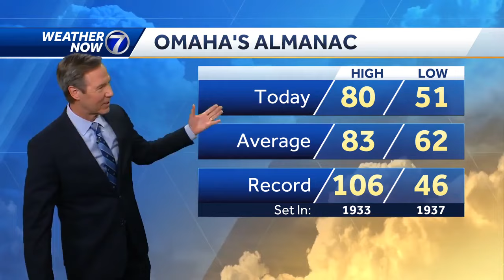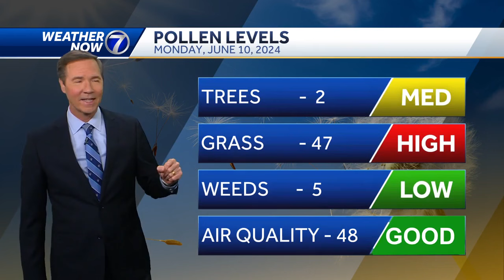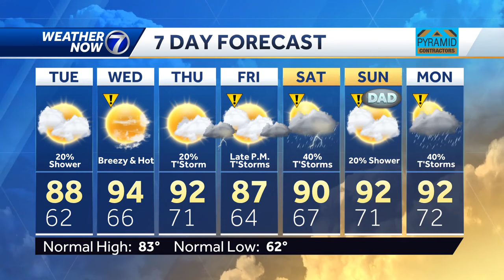Spectacular evening: June 10 Omaha